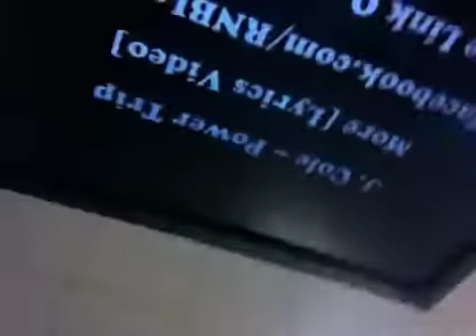Power Trip Cover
I just love this song soo much I videoed myself mouthing it lmao!